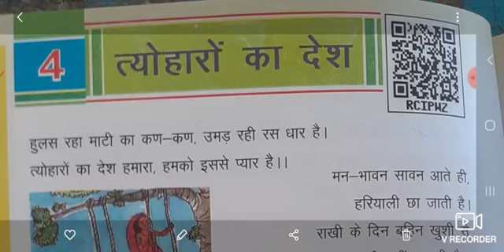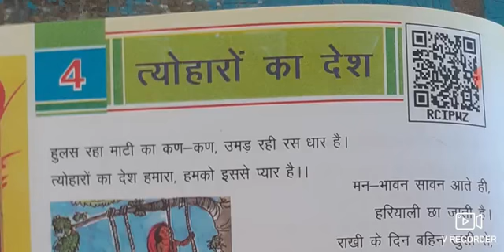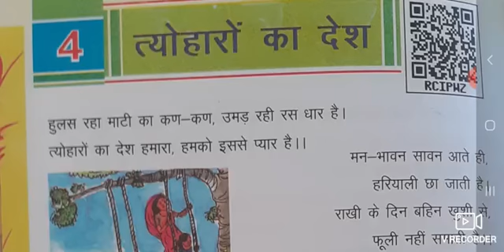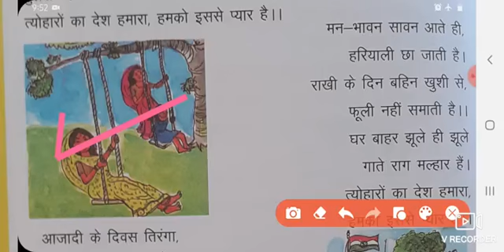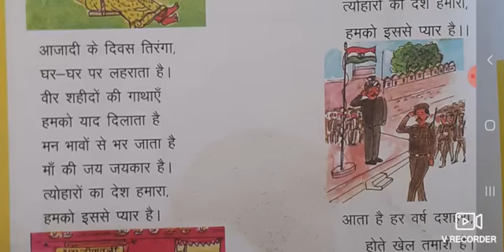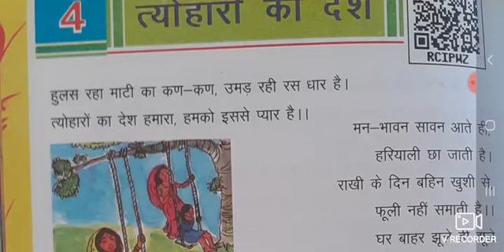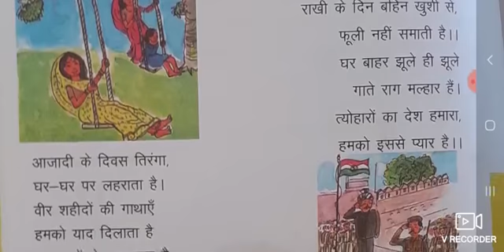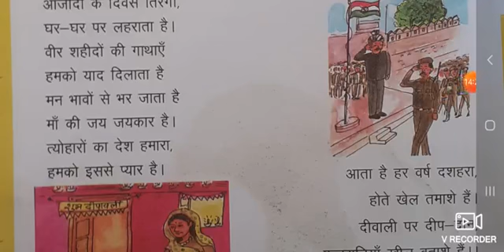15-08-2020 class-5th hindi(EM/HM)lesson-4(part-1)